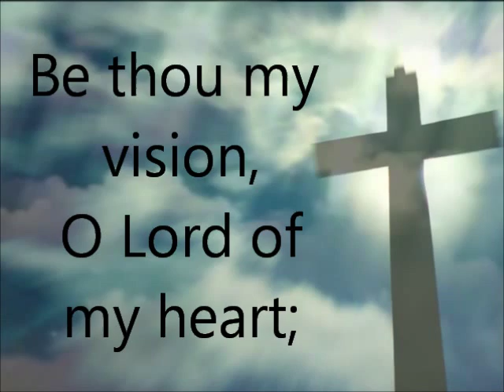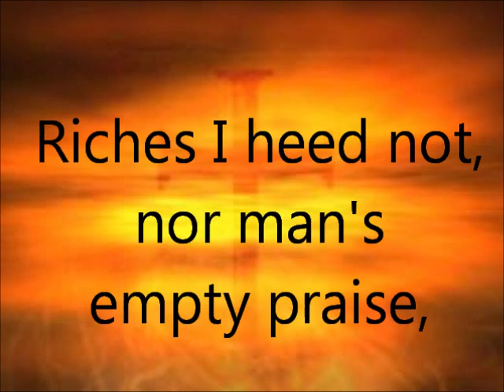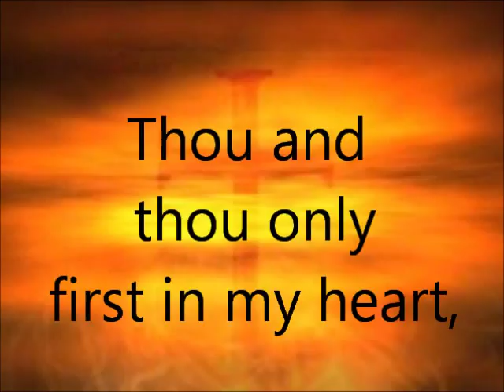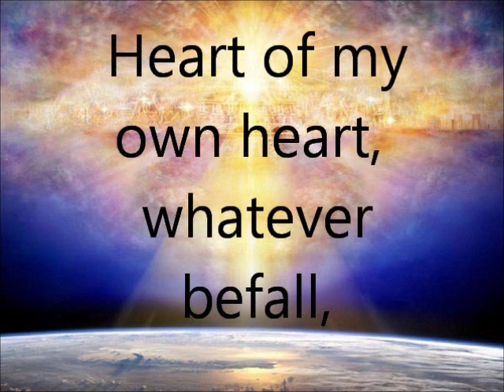Be Thou My Vision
Arranged and performed by Sam Robson